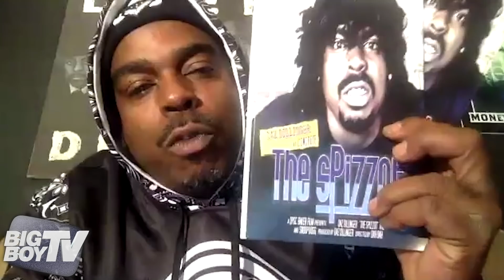Daz Dillinger and Kurupt in the Big Interview